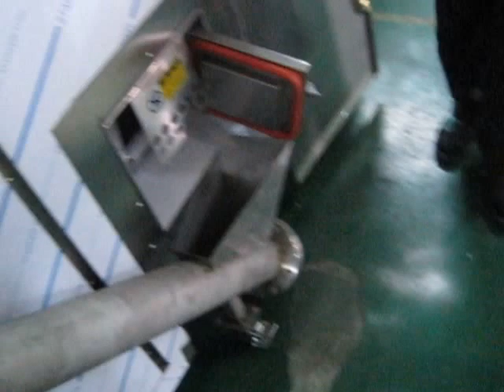Discharging with screw auger